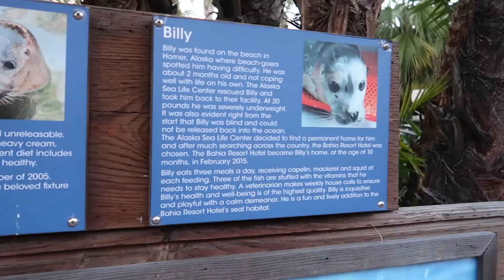Best Place to Stay in MISSION BAY SAN DIEGO | Bahia Resort Hotel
Best Place to Stay in Mission Bay San Diego

OUR NEW BOOK!

** VIDEO LINK **

** BAHIA RESORT HOTEL **

** ACTION SPORT RENTALS **

** LINKS **

** STEFANIE’S PRESETS **

** EQUIPMENT **

CANON 5D MARK IV
CANON 35 MM LENS

In this video Stefanie and Caleb were hosted by the Bahia Resort Hotel in San Diego, CA. We got to do water sports, eat great meals, and visit with their amazing sea lions. We loved every minute of this adventure in San Diego. The Bahia is the best resort on Mission Bay. We highly recommend that you stay there! Check out our video about our amazing experience with our favorite hotel.